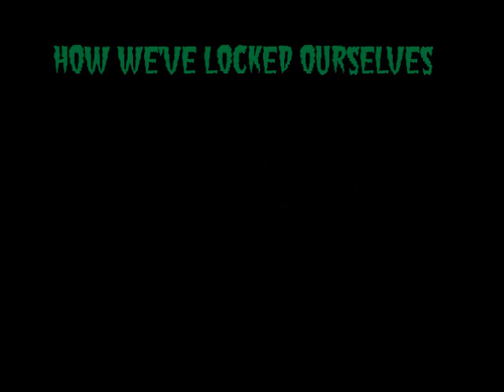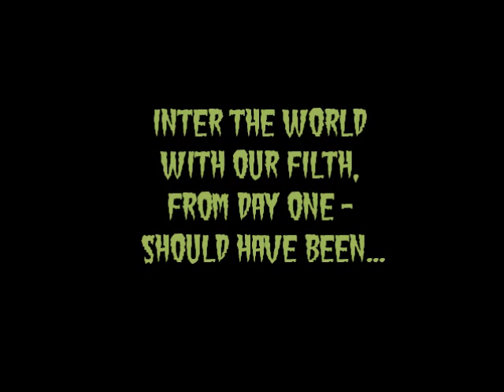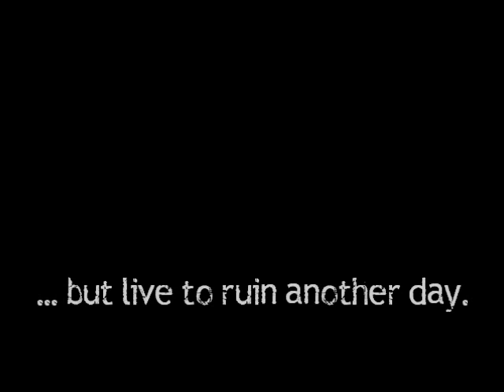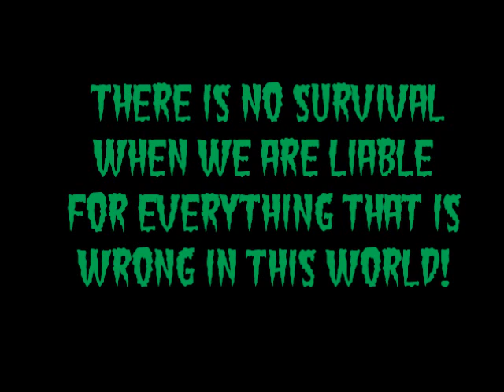Cattle Decapitation - Lifestalker [lyrics video]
Lyrics to the song "Lifestalker"

Album: Monolith of Inhumanity